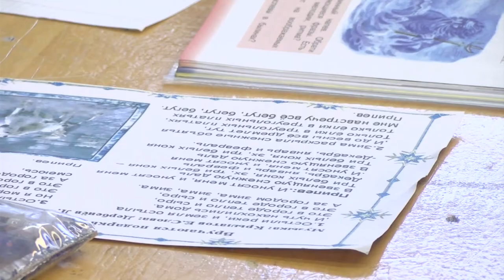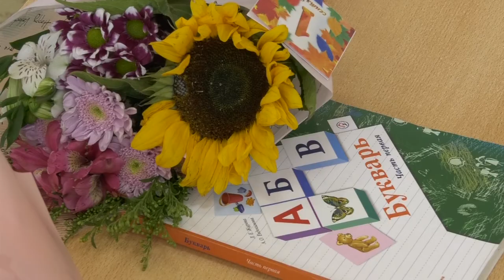Большое родительское онлайн-собрание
6 сентября состоялось большое родительское онлайн-собрание под председательством Давида Мелик-Гусейнова и министра образования, науки и молодёжной политики Нижегородской области Ольги Петровой.